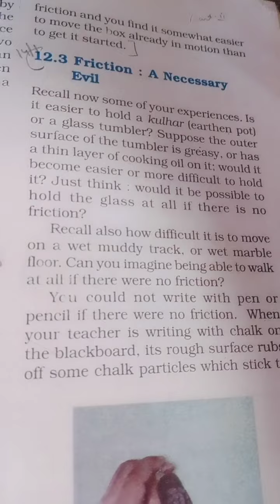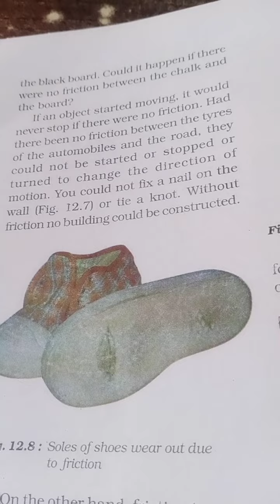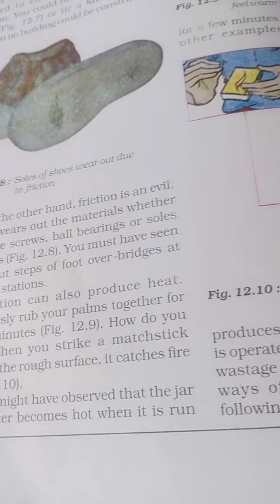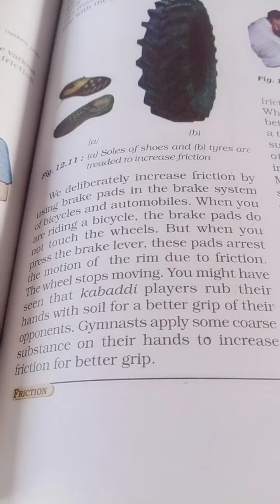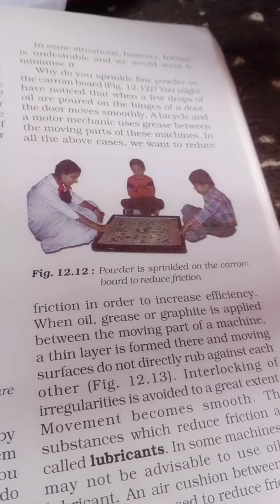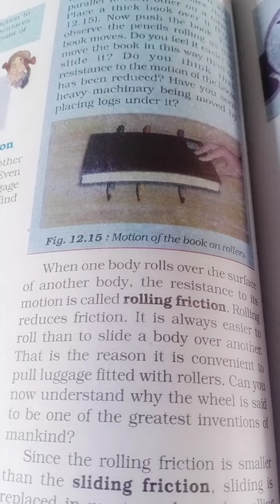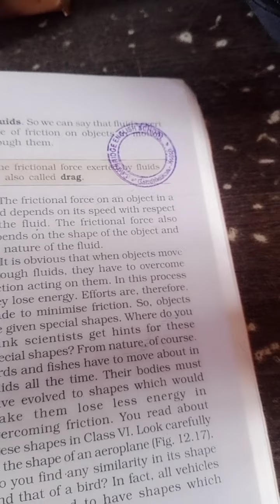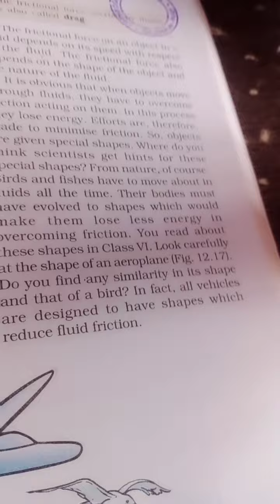Class-8, Subject-Science,L-12(Explanation) part-2.